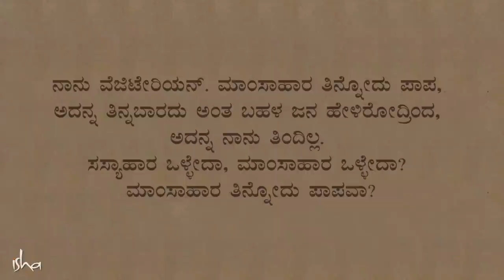ನಾನ್ ವೆಜ್ ತಿನ್ನೋದು ತಪ್ಪೋ ಸರಿಯೋ? | ಸದ್ಗುರು ಕನ್ನಡ